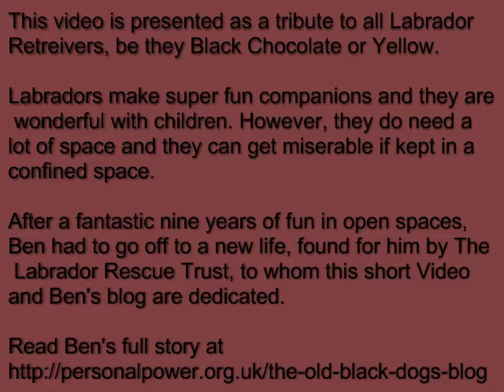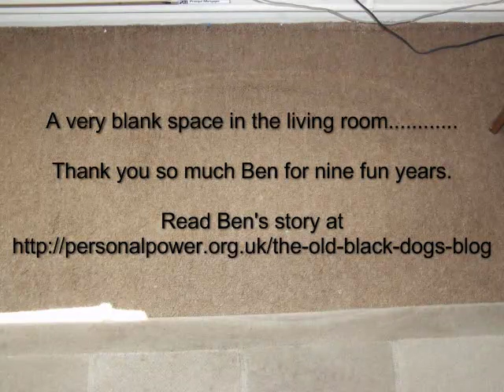Black Labrador Ben goes to a new Home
A short video dedicated to Labrador Retreivers in general and especially Black Lab's. Ben was found sprinting down the South Wales M4 Westbount in 2001, having been presumably turfed out during the Foot and Mouth epidemic.
This video is also dedicated to THE LABRADOR RESCUE TRUST and their amazing humans.